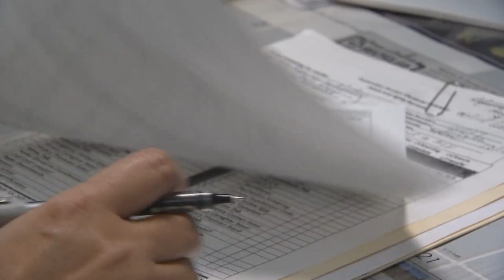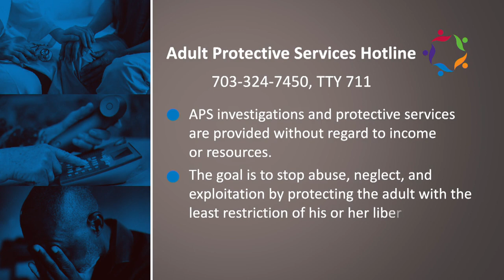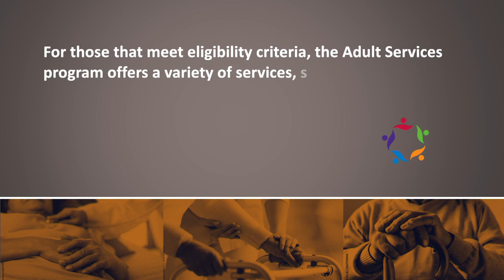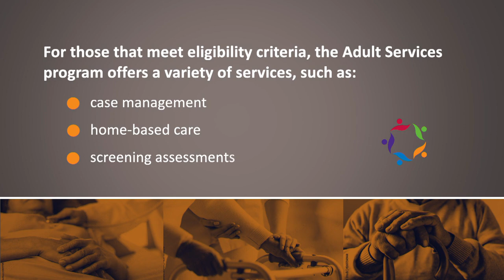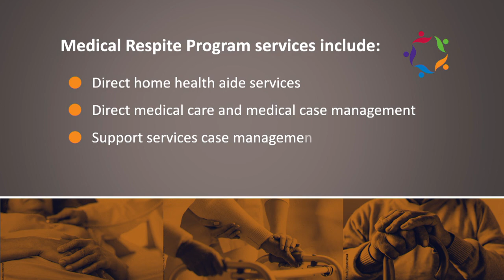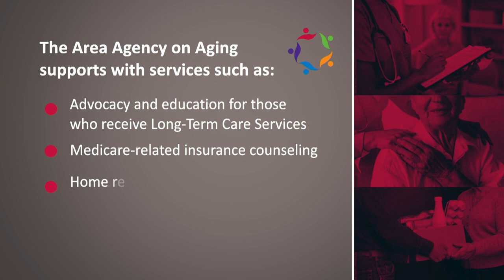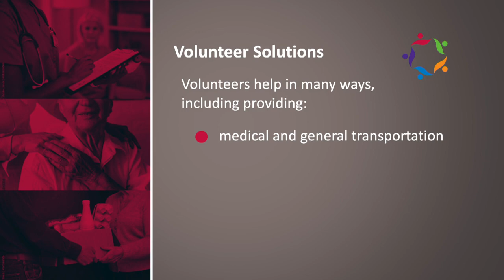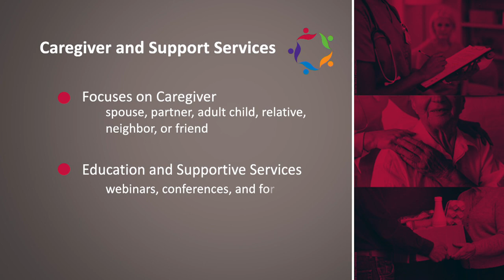Discover the Adult and Aging Division in Fairfax County Department of Family Services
The Department of Family Services (DFS) Adult and Aging Division plays a vital role in supporting older adults, family caregivers, and people with disabilities in Fairfax County, and the cities of Fairfax and Falls Church. The Adult and Aging Division includes Adult Protective Services, Adult Services, Disability Rights and Resources, and the Fairfax Area Agency on Aging.